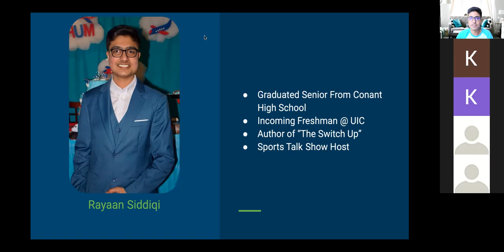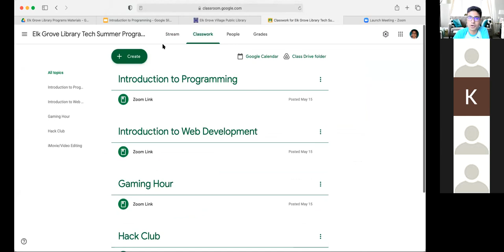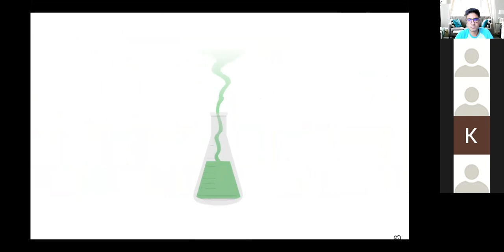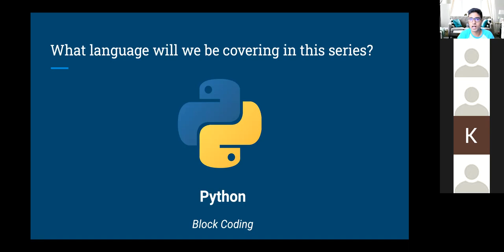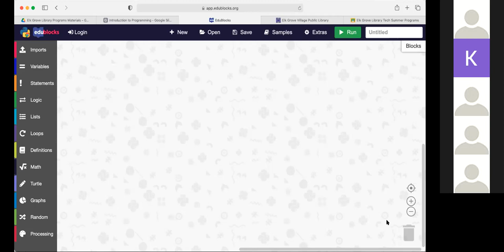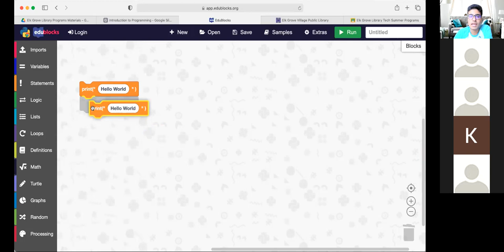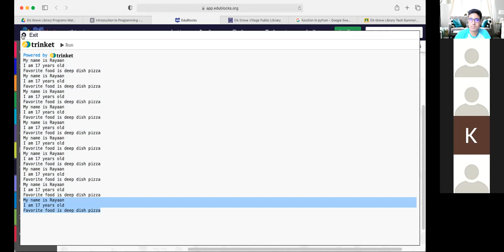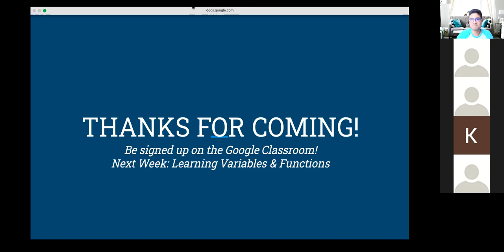EGVPL: Introduction to Programming - Week 1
Welcome to the Elk Grove Library's Summer Technology Programs led by Computer Science Enthusiast and Best-Selling Author Rayaan Siddiqi.

Introduction to Programming is a 4-week course created to develop younger students' interest in Computer Science by learning about the potential of what technology can do. Students will learn about the coding language of Python through block coding exercises while developing a technical mindset to tackle problems.

Be sure to sign up on the Google Classroom to stay in touch with Rayaan and see daily communications!